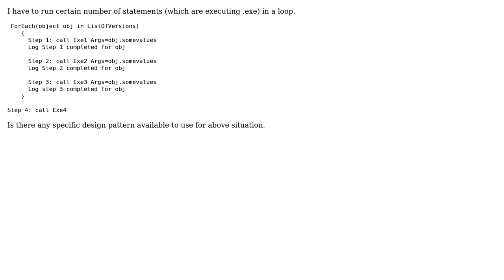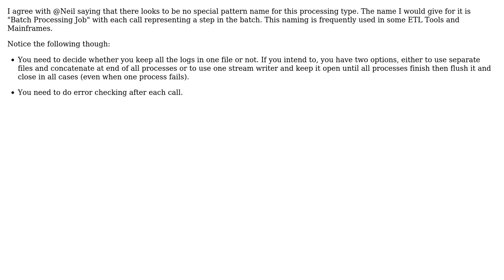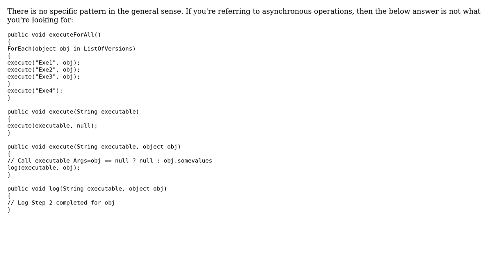I have to run certain number of statements (which are executing .exe) in a loop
Software Engineering: I have to run certain number of statements (which are executing .exe) in a loop

With thanks & praise to God, and with thanks to the many people who have made this project possible! | Content (except music & images) licensed under CC BY-SA | Music | Images & others | With thanks to user R76 user NoChance user Neil user Dr. Rajesh Rolen and the Stack Exchange Network Trademarks are property of their respective owners. You are responsible for your own actions.